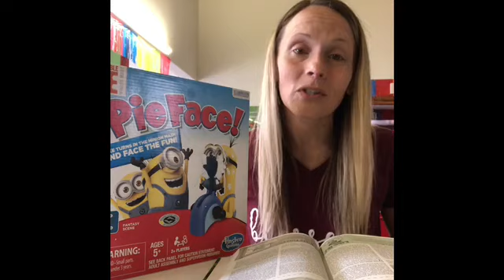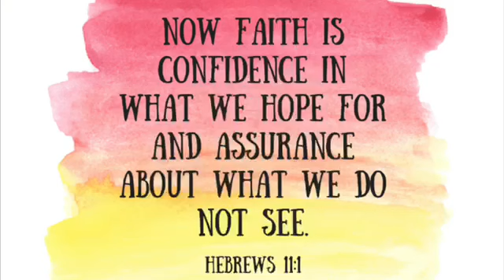GAC Kids Church 5.10.2020